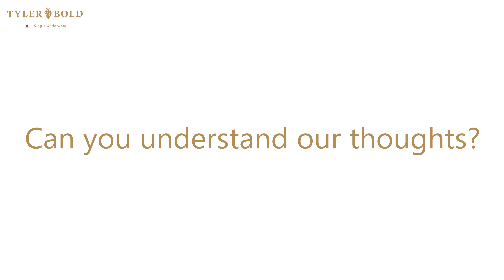815678 Eagle, Mesco Bikinis Men's underwear | イーグル3D メスコビキニ 男性下着 【TYLERBOLD/タイラーボールド】